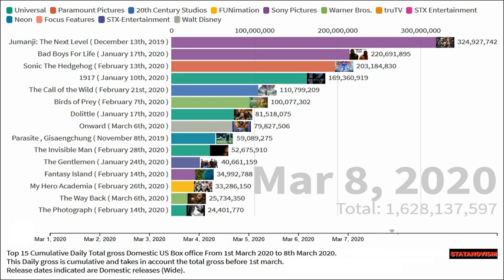Top 15 Cumulative Total Daily gross Domestic US Box office From 1st March to 8th March 2020.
This Daily gross is cumulative and take in account the total gross before 1st march.

Thus when you see 12,562,525 $ for The Invisible Man ( March 3rd, 2020 ), it means that the ticket sales for the movie "The Invisible Man" made  12,562,525 $  between the 1st and the 3rd of March 2020.  For the 4th day, the Daily gross is added to all the daily Gross before so this the money made between the 1st and the 4th of March 2020 and so on.

If want you want the non cumulative version without taking in account the total gross before 1st march : :

If want you want the cumulative version without taking in account the total gross before 1st march :